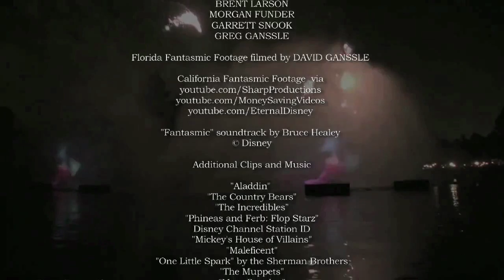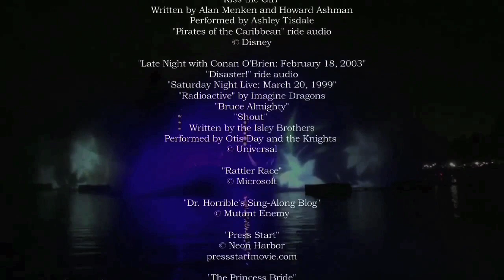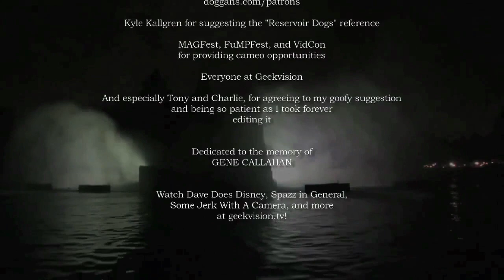Fantasmic COMMENTARY Part 3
January 26, 2017.

Dave, Tony, and Charlie conclude their reminiscence about the time they reviewed a theme park night show!